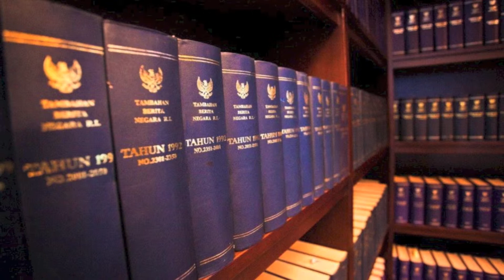HPRP Lawyers Photo Gallery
This is a photo gallery of Hanafiah Ponggawa & Partners. Hope you enjoy it.